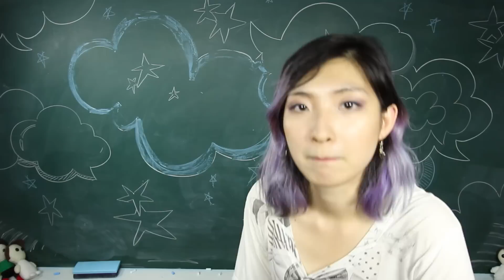Hands of Love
We shoot lots of videos, as you might know, and Leigh's been noticing a pattern with some of our videos.  She made this little compilation to show you a bit of what filming is like, and called it, umm, Hands of Love.  I think you'll understand why :D